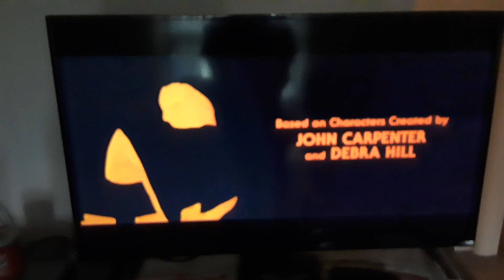Halloween 2018 say something Michael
Hey everybody it's me with another video and baby you better add me back on Snapchat because I hope the god that you're not cheating on me right now because I didn't mean to make you mad yesterday first of all why would you get mad over something small okay I love you right now but right now I miss you okay cuz if you are cheating on me